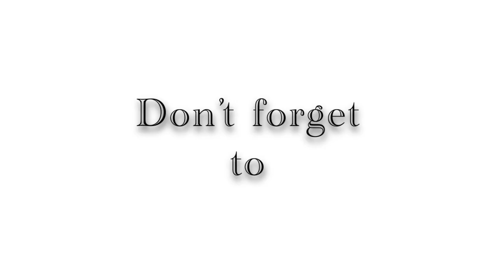Winter painting with colored pencils / Kış çizimi renkli kalemle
In this video, I tried to paint winter with colored pencil technique. Usually these paintings are better seen from distance because I tried to draw this painting without details and faster. I hope you will enjoy it.

Bu videomda renkli kalem tekniği ile kış çizimini boyamaya çalıştım. Böyle resimler genellikle uzaktan daha iyi görülür çünkü detay vermeden hızlı boyamaya çalıştım.